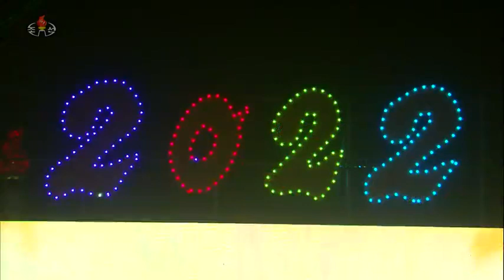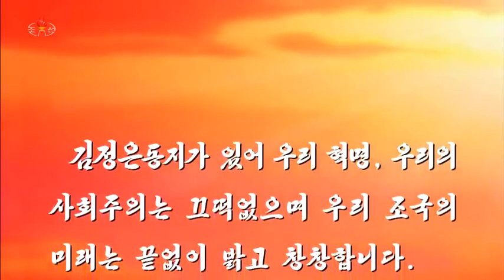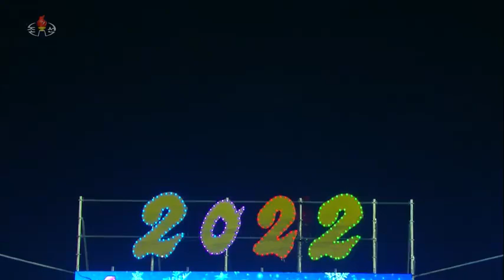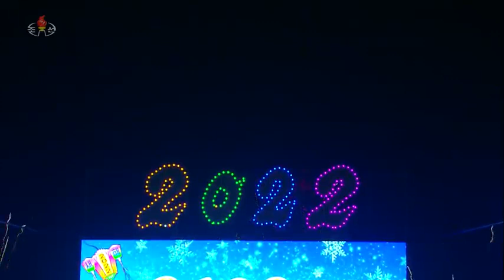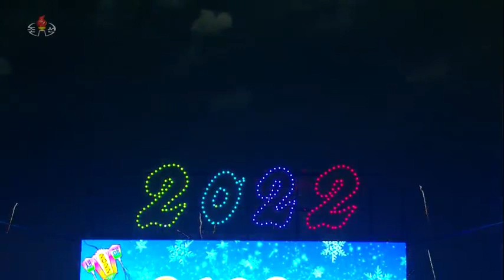North Korean TV New Year's 2022 (KCTV)